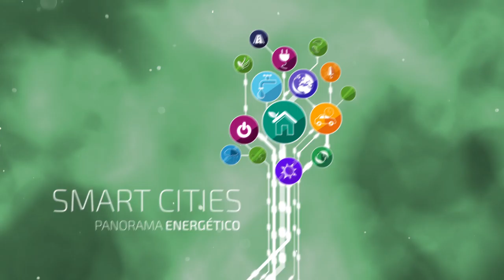URJCx-MOOC ENERGÍA. Medida de la eficiencia. El edificio como ser vivo: necesidad de monitorización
Tema 4: Ahorro y eficiencia energética
Apartado 3.1: Medida de la eficiencia energética de edificios
El edificio como ser vivo: necesidad de monitorización

MOOC: Energía inteligente para un futuro sostenible (URJCx108)